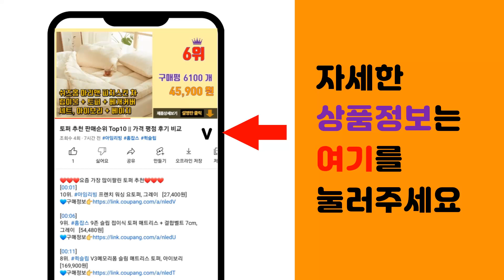깔대기 추천 판매순위 Top10 || 가격 평점 후기 비교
❤️❤️❤️요즘 가장 많이팔린 깔대기 추천❤️❤️❤️

[00:01]
10위. 힘찬쇼핑_원형 손잡이 자바라 깔대기 자바라깔떄기 손잡이깔때기 원형손잡이깔때기 깔대기 다용도 [3,700원]

[00:06]
9위. 깔대기 오토바이 엔진오일 교환 워셔액 냉각수 석유등 오렌지 [260원]

[00:11]
8위. 자바라 깔때기 깔떼기 엔진오일 워셔액 냉각수 석유등 [1,000원]

[00:16]
7위. 대형 깔대기 신수대 깔때기 깔떼기 업소용 플라스틱 온달마트, 대, 1개 [1,900원]

[00:21]
6위. 주성포장 15공 전용 스파우트 파우치 깔때기, 1개 [1,200원]

[00:26]
5위. 플렌티 플라스틱 깔때기 특대 1개 색상랜덤 깔대기 깔데기 다용도 소분 주방 업소 [4,500원]

[00:31]
4위. 고정 가능 다용도 깔때기 + 거름망 세트, 핑크, 1개 [5,480원]

[00:36]
3위. 고정 가능 다용도 깔때기 + 거름망 세트, 블루, 1개 [5,480원]

[00:41]
2위. 실리코 실리콘 접이식 깔대기, 민트, 1개 [1,910원]

[00:46]
1위. 곡물 분말 분액 구멍 큰 깔때기 깔대기, 1개 [2,400원]